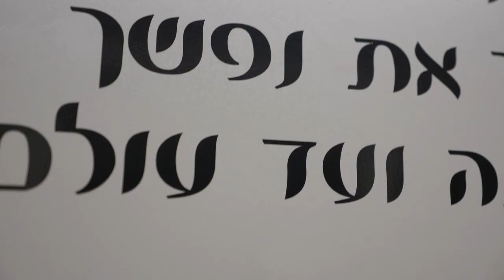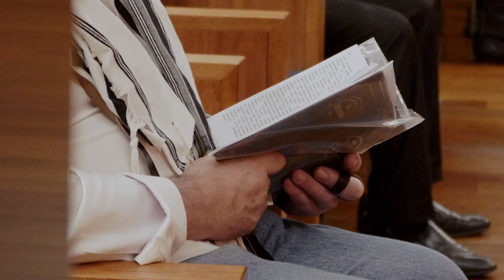Problems of the minority of Sephardic Jews in Barcelona